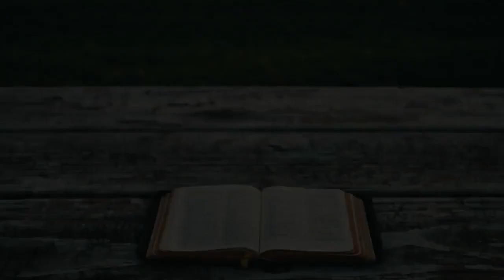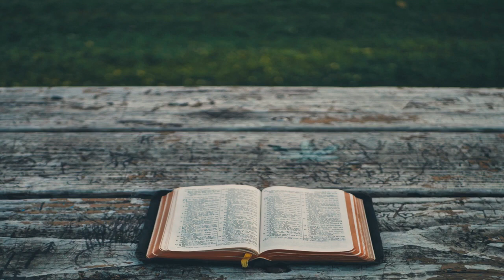(WOW) Ravi Zacharias Vs. John Piper On Why God Allows Evil To Exist!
John Stephen Piper (born January 11, 1946) is an American New Testament scholar, Reformed theologian, pastor, and chancellor of Bethlehem College & Seminary in Minneapolis, Minnesota.[2] Piper taught biblical studies at Bethel University for six years (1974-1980), before serving as pastor for preaching and vision of Bethlehem Baptist Church in Minneapolis for 33 years (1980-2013).[3]

Piper is the founder and senior teacher of desiringGod.org, named for his book Desiring God: Meditations of a Christian Hedonist (1986), and has written a number of award-winning books, including ECPA Christian Book Award winners Spectacular Sins,[4] What Jesus Demands from the World,[5] Pierced by the Word,[6] and God's Passion for His Glory,[7] as well as bestsellers Don't Waste Your Life[8] and The Passion of Jesus Christ.[9]